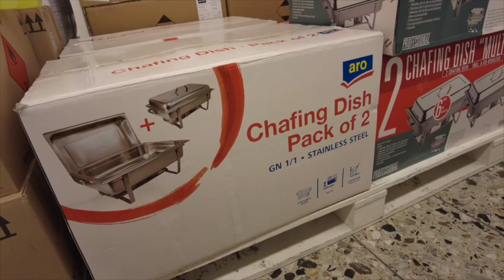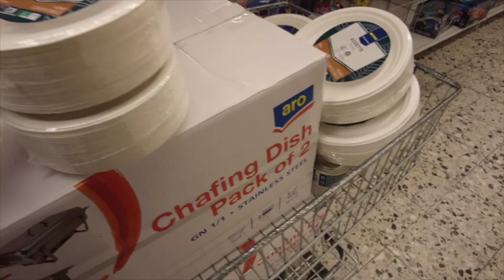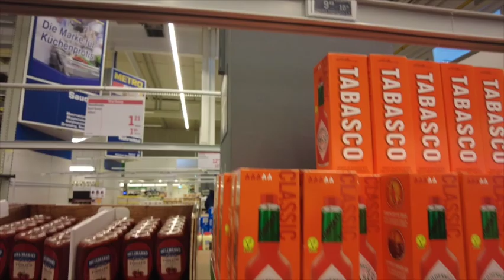Aalis na si Caitlyn I Namili na kami para sa Confirmation I Bye facemask I New intro I THECALISINFAM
Editor: iMovie
Thumbnail: PicsArt